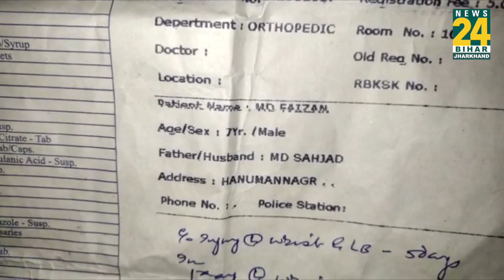DMCH के डॉक्टरों ने टूटे हाथ के बदले सही हाथ का कर दिया प्लास्टर